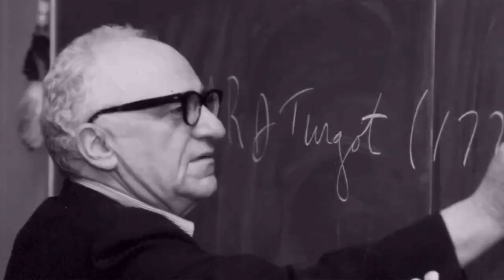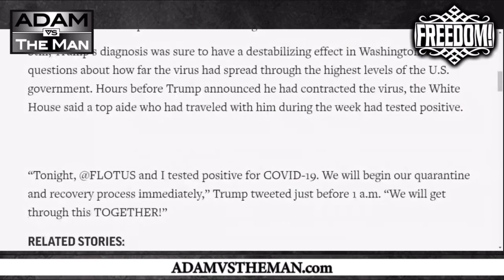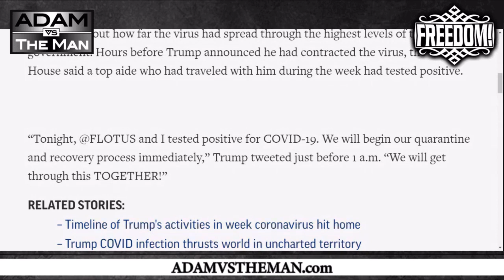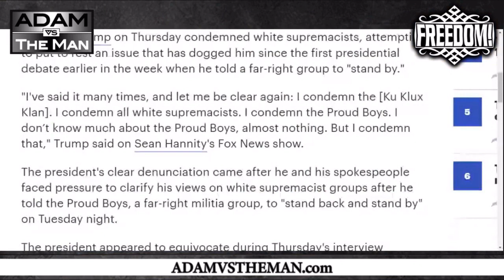A Fart In a Shitstorm - Trump Tests Positive, Melania "Hates" Xmas, Proud Boys Lick Boots No More